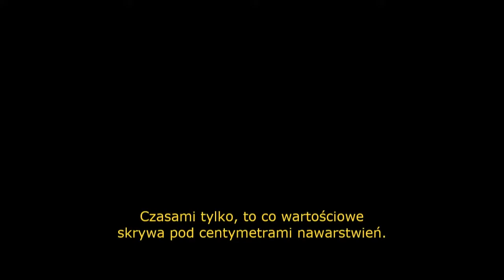Wybuch - projekt zgłoszony do konkursu na zagospodarowanie Skweru Bohdana Lacherta w Warszawie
VIPER TEAM, autorzy projektu "Wybuch na Skwerze Lacherta": Kacper Borek, Rafał Suliński i Katarzyna Szmołda tłumaczą: "Aby zwrócić uwagę mieszkańców na plac oraz zachodzące, a raczej nie zachodzące na nim przemiany, proponujemy wygenerowanie jeszcze większego problemu. Taki, obok którego nie można przejść obojętnie. Wybuch miał niejeden cel. Zacznijmy od zachęcenia mieszkańców do odbudowy utraconej przestrzeni, dzięki czemu utworzą się więzi między ludźmi – naturą – placem. Drugi powód podjęcia takich kontrowersyjnych kroków, to przystosowanie terenu do nowych funkcji, poprzez usunięcie części nawierzchni utwardzonej. Oraz
trzecia kwestia - być może najważniejsza ze względów ideologicznych. Nawiązanie do historii miejsca - budowy powojennego Muranowa na gruzach warszawskiego getta według projektu Bohdana Lacherta. Proponowane przez nas działania - obrócenie w gruzowisku betonowej posadzki - sa nawiązaniem wprost do postaci patrona skweru i hołdem dla jego działalności."

Prezentacje konkursowe to plansze oraz krótkie animacje i filmy.
Konkurs rozstrzygnięto w czerwcu 2020 roku, prace oceniało pięciu Jurorów reprezentujących: Wydział Architektury Politechniki Warszawskiej, Koło Architektury Zrównoważonej Oddział Warszawski Stowarzyszenie Architektów Polskich, Vektorworks Poland (DesignExpress Poland),   Inicjatywa  "S.O.S. dla podwórek na Muranowie" (wnioskodawca nadania nazwy  skweru) oraz architektka z rodziny prof. Bohdana Lacherta.